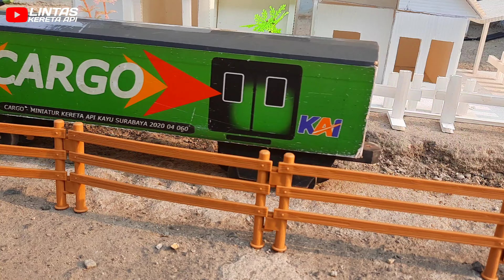Miniatur Kereta Api Aneh - Lokomotif Polisi Kawal TNI ...!!!???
Terima kasih telat melihat video ini dan jangan lupa ikuti terus channel LINTAS KERETA API 🔥🔥🚂🚂🚂

Channel : Lintas Kereta Api
Judul :  Miniatur Kereta Api Aneh - Lokomotif CC 203 Polisi Kawal TNI ...!!!???